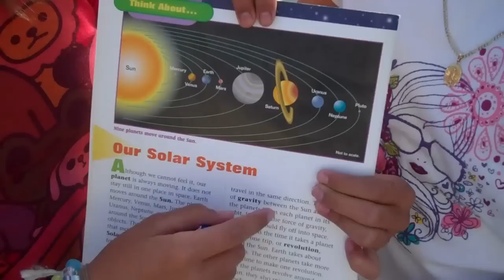Brechtcast #5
Students try to explain how big our solar system really is even when the sun is scaled down to 1 inch in diameter. We then show some examples of alliteration and other tongue twisters. We end with a demonstration of how density works with different liquids.